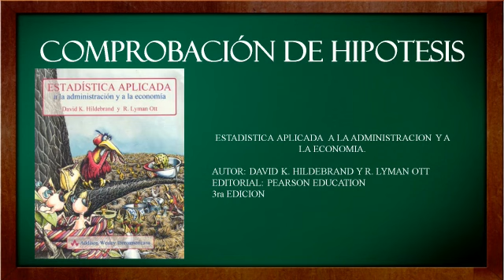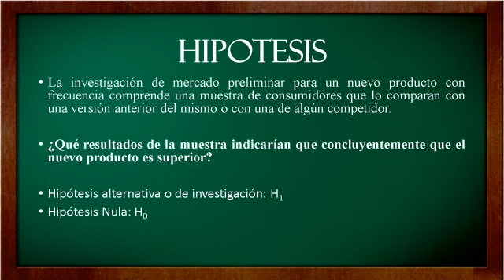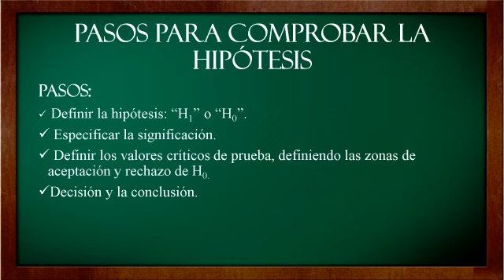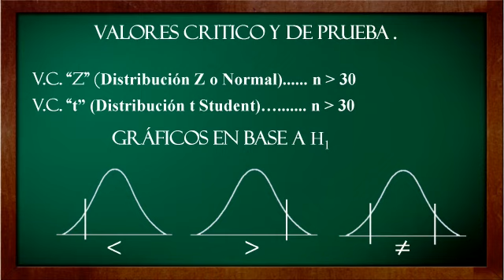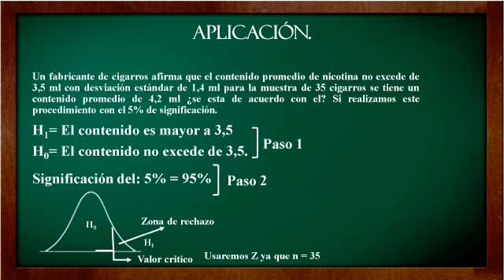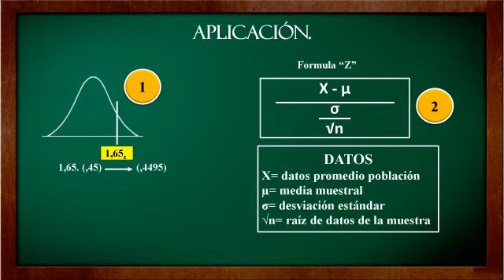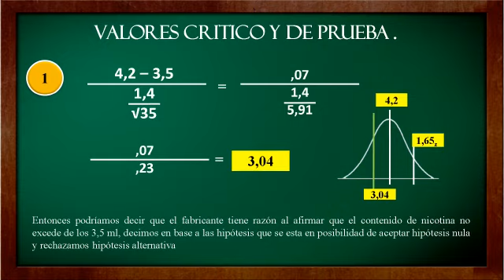Comprobación de Hipótesis